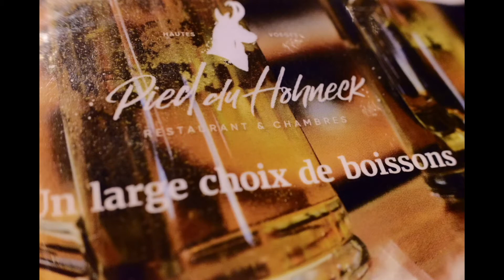Bike Journal E4 Vogesen 31.10.2021 (Fujifilm XF10)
Zweitages-Mountainbiketour mit Chris und Wolfgang in den Vogesen.
Fotos und Videos Fujifilm XF10